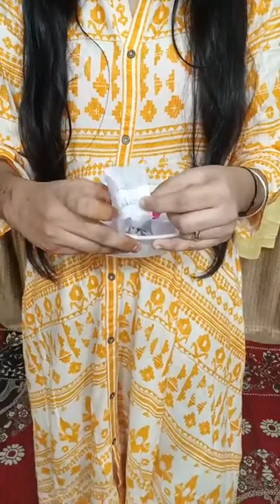biba sepcial sale ll stock clearness sale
no cod
no exchange
no refund